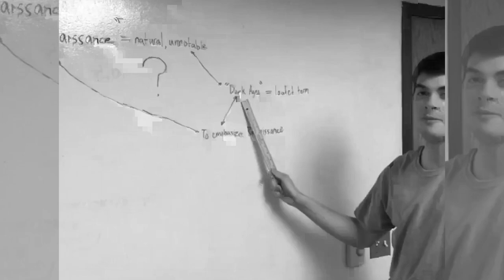Meet Chancellor Jimmy Donlon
Jimmy Donlon will be chancellor of the University of Arkansas on Monday, October 18, 2021.